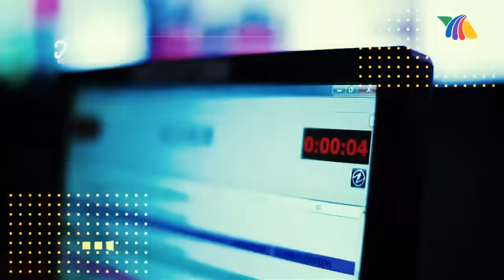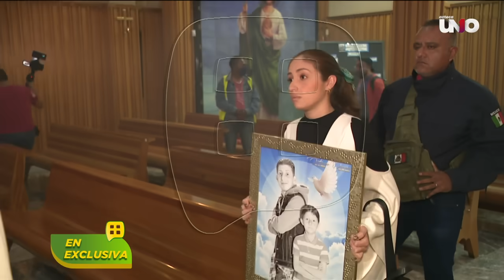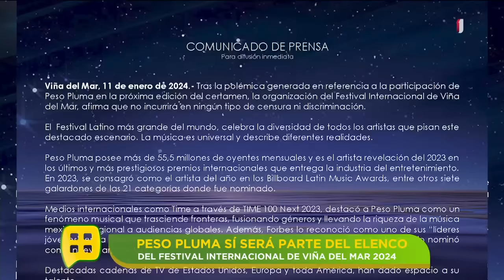Hermano de Julio César Chávez Jr. lo defiende | programa del 12 de enero 2014 | Ventaneando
00:00 INTRO
01:08 El culpable en la muerte de Octavio Ocaña deberá pagar los daños a la familia
05:25 Omar Chávez defiende a su hermano Julio César Chávez Jr
07:25 Peso Pluma sí será parte del Festival Internacional de Viña del Mar 2024
09:55 Liliana Arriaga "La Chupitos" padece una enfermedad, ¿de qué se trata?
12:39 Maluma y J Balvin estrenarán tema "Gafas Negras"
14:29 Jodie Foster trabajó en una película con Issa López, directora mexicana
18:15 Julia Roberts regresa con la cinta apocalíptica "Dejar el mundo atrás"
28:30 Flaminia Villagrán y Leonardo García, ¿tendrán su propio nido de amor?